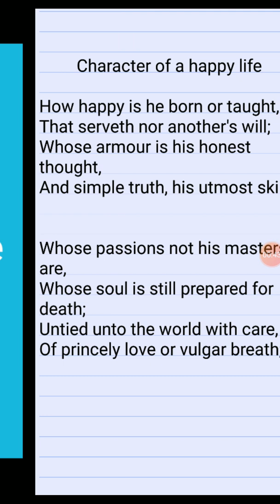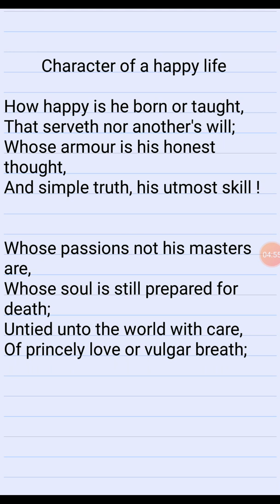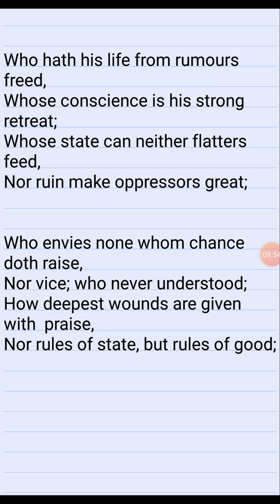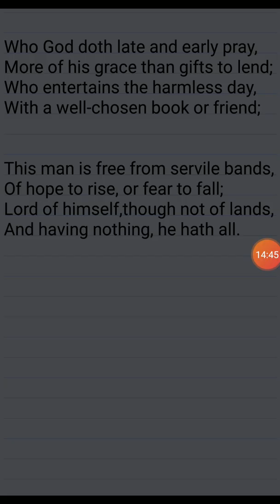Character of a Happy Life -- by Sir Henry Wotton